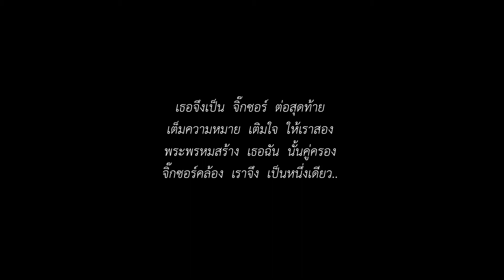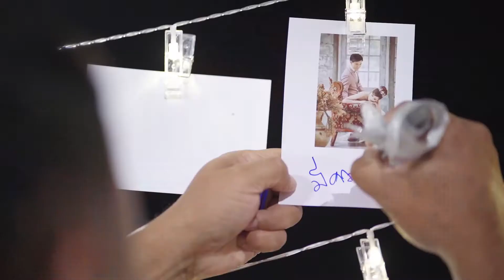วีดีโองานแต่งงาน โดย Manggucci Filmmaker #6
แมงกุ๊ดจี่ฟิล์ม - Manggucci Film
🎬 MangGucci Filmmaker
🎬 รับถ่ายวีดีโอทั้งในและนอกสถานที่
🎬 ราคามิตรภาพ ราคากันเอง
🎬 รับถ่ายตามงบประมาณที่มีด้วยนะ
🎬 งานด่วนงานไว แจ้งได้ การันตีส่งงานภายใน 3 วัน กรณีงานด่วน 1 วัน
(ขึ้นอยู่กับขอบเขตงานที่ทำด้วยนะครับ)
🔥🔥จองวันนี้มีราคาพิเศษให้ด้วย🔥🔥
ราคาถ่ายวีดีโอเรามีตั้งแต่ หลักร้อย หลักพัน หลักหมื่น
ตามความยาก - ง่ายของแต่ละงาน
สามาถเลือกได้ว่าจะให้ถ่ายทำอย่างเดียวและลูกค้าตัดต่อเอง
หรือจะให้ทั้งถ่ายทำและตัดต่อด้วยก็ได้
สามารถสอบถามเพื่มเติมได้ครับ